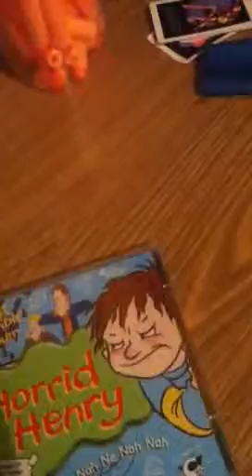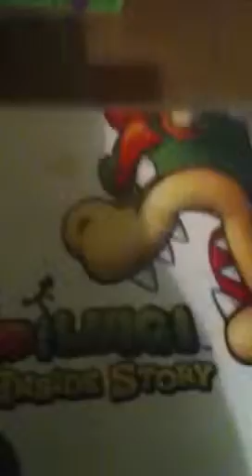My ds game Collection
I am showing you all of my ds games